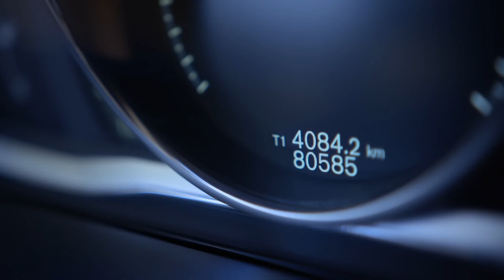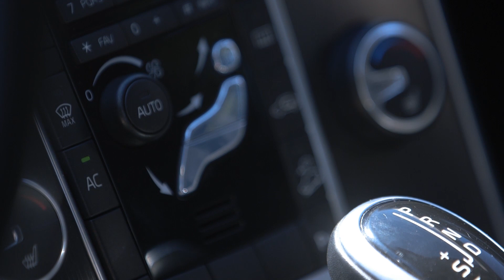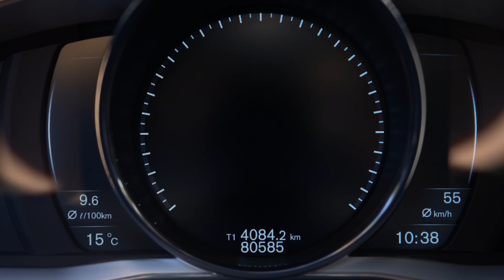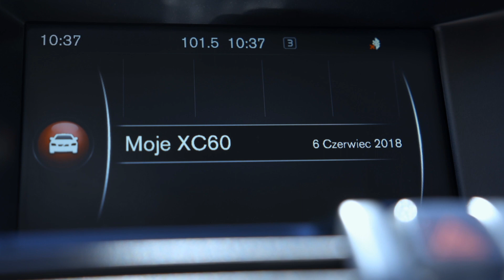Komfortowe i bezpieczne auto do rodzinnego podróżowania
Chcesz kupić samochód, ale nie wiesz jaki? Przytłacza Cię ogrom ofert i nie czujesz się pewnie w komisach czy salonach? Nie wiesz, na co zwrócić uwagę przeglądając internetowe ogłoszenia? Oglądaj Adama Kornackiego, a dowiesz się, jak dobrze wydać pieniądze! Do każdego odcinka sztandarowego programu naszej stacji zaprosimy widza, który ramowo określi swoje motoryzacyjne potrzeby - jak często jeździ, gdzie jeździ, z kim jeździ i ile chce przeznaczyć na zakup auta. Redakcyjni eksperci przygotują dla niego cztery konkretne egzemplarze oraz solidną porcję informacji na temat danego modelu, jego awaryjności i kosztów eksploatacji. W dwudziestej szóstej już serii programu m.in. doradzimy przy kupnie miejskiego auta, dokonamy przeglądu rynku kompaktów i sprawdzimy używane SUV-y.